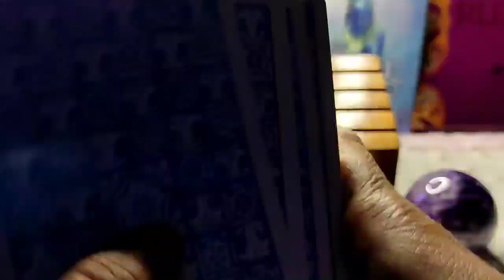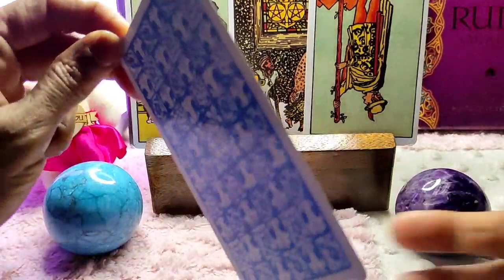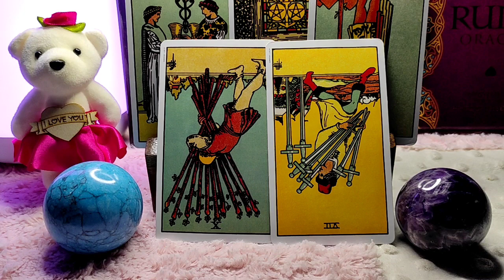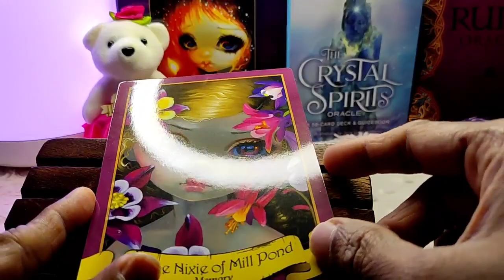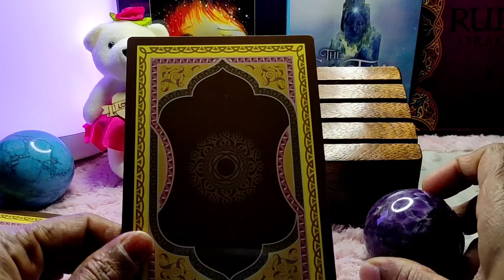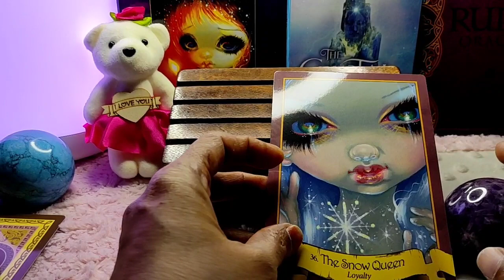Pisces ♓️ Next 24 hours ❤️They can’t hide their secrets anymore !!!❤️Tarot Reading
Hi guys !

support
For Daily Readings: